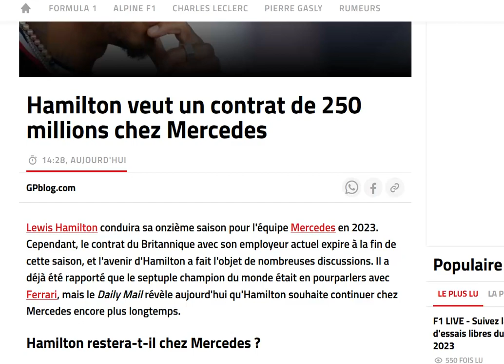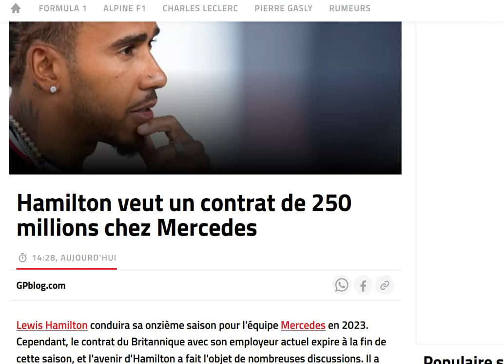Hamilton vise un nouveau contrat de 5 ANS et 250 MILLIONS chez Mercedes !